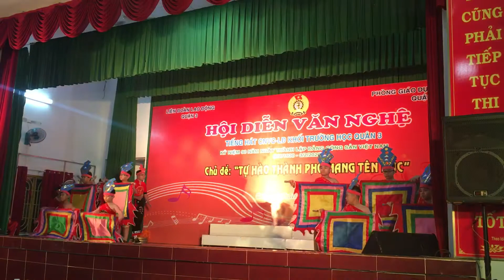Trần quang diệu. Q3 2020